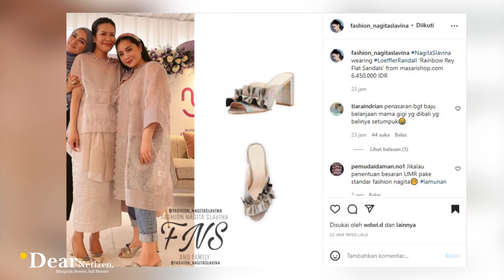HADIR diLAUNCHING BISNIS TEMAN.. Nagita TERCIDUK PAKAI SANDAL BARU !! STYLEnya TAK PERNAH GAGAL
HADIR diLAUNCHING BISNIS TEMAN.. Nagita Slavina TERCIDUK PAKAI SANDAL BARU !! STYLEnya TAK PERNAH GAGAL

Penampilan nagita slavina memang selalu menjadi sorotan.

Dianggap memiliki gaya fashion yang tak pernah gagal, istri raffi ahmad itu kerap kali tampil mahal dan elegant.

Baru baru ini, nagita slavina diketahui hadir dalam acara launching bisnis baru dokter feni nugraha yakni nuyouklinik.

Digadang gadang, bisnis baru tersebut merupakan join antara Nagita slavina dan dokter feni juga mama rieta.

Hal ini sempat dear netizen bahas dalam unggahan video beberapa lalu.

Terlihat cantik dengan kenakan outfit simple, yang dipadukan dengan outer koleksi Sapto Djojo kartiko, Nagita slavina tersorot kenakan sandal baru.